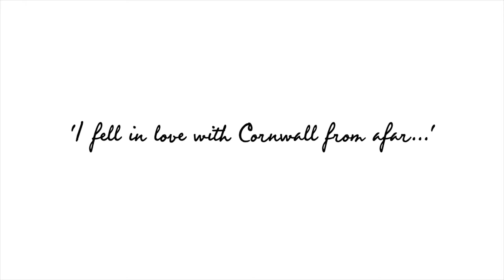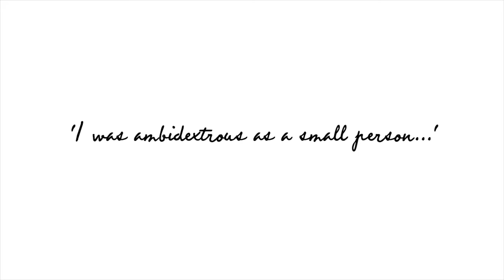Six minutes with Kate Morton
The Pool met Australian author Kate Morton to talk about her new book The Lake House